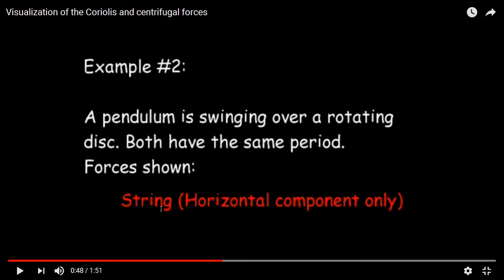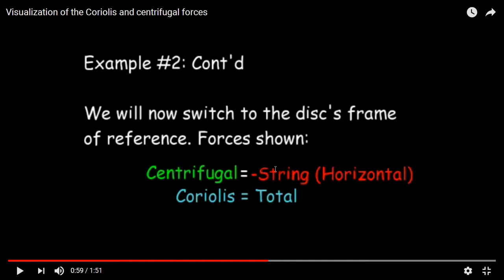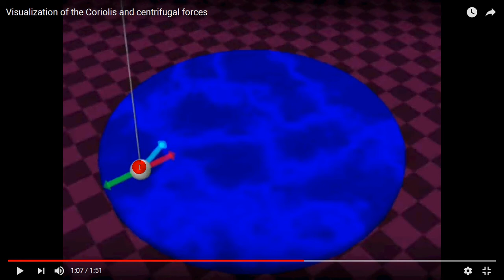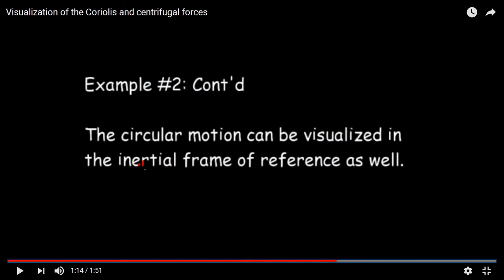44 applet pendolo 1